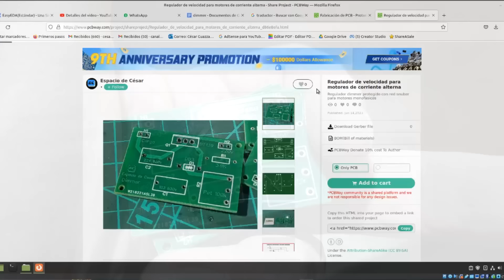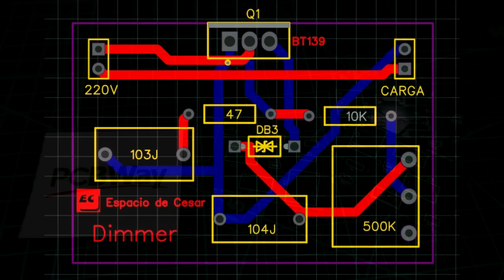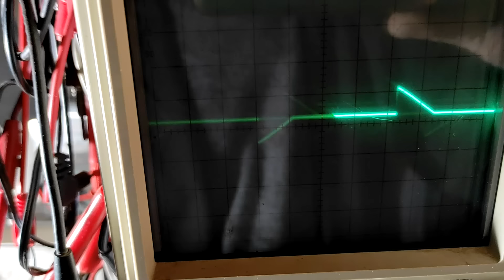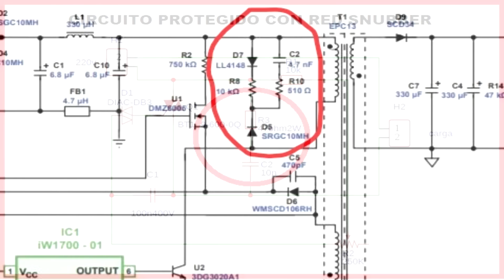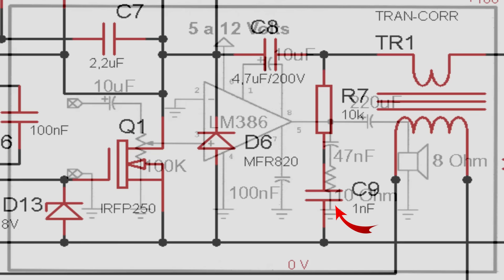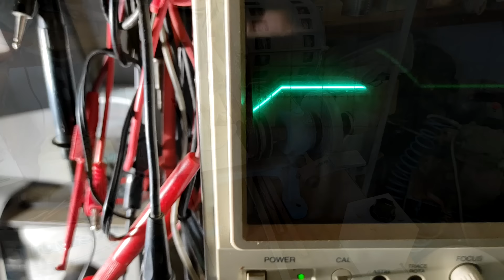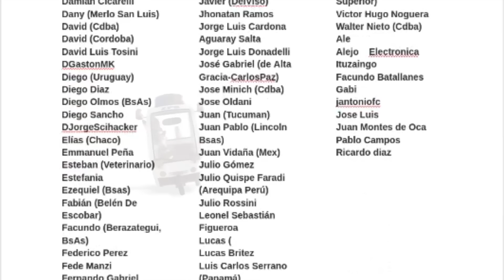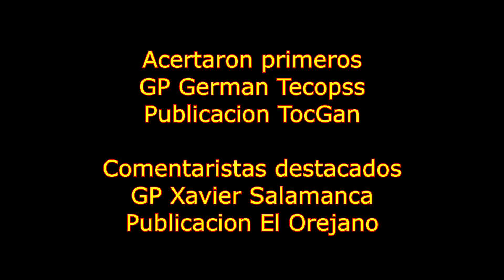✅ COMO HACER UN REGULADOR DE VELOCIDAD PARA MOTORES MONOFASICOS DE CORRIENTE ALTERNA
Porque se queman los triacs en los dimmers?  en este video te lo explico y te muestro como evitar ese problema